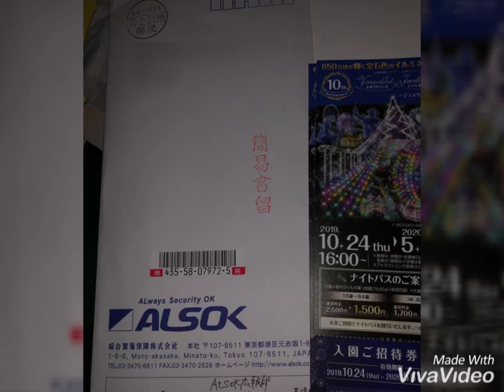綜合警備保障株式会社(ALSOK)からの簡易書留の中身は？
綜合警備保障株式会社(ALSOK)より簡易書留が届きました、中身を開けたらよみうりランド入園ご招待券が2枚入っていました。以前ALSOKのwebアンケートを答えた際に応募していたみたいでまさか当たるとは思っていなかったのでビックリ！
206-8725
東京都稲城市矢野口4015-1
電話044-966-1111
ホームセキュリティでお馴染み
綜合警備保障株式会社